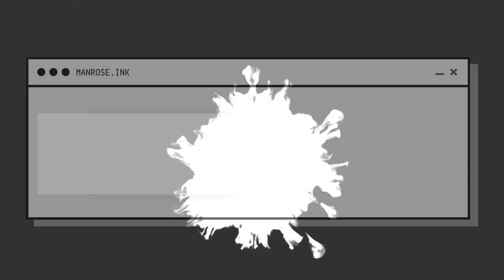LE BLACKWORK et ses sous-catégories⎪COURS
Aujourd'hui, on se retrouve pour une courte vidéo sur le BLACKWORK.

🦇 MON MATÉRIEL POUR MES VIDÉOS :
- Je filme avec mon Iphone 13 pro
- Mon micro est le Blue Yeti
- Je monte mes vidéos avec FILMORA 13 WONDERSHARE
- Musique proposée par La Musique Libre ou Youtube Studio